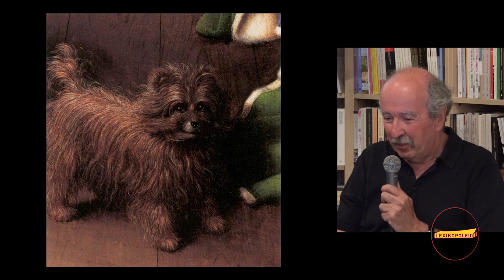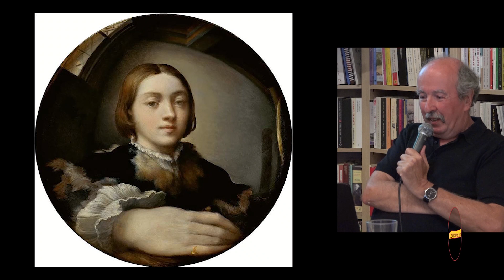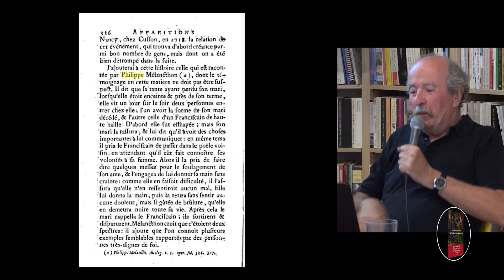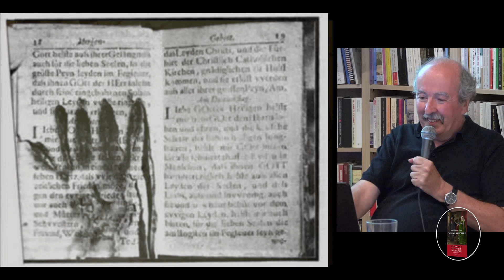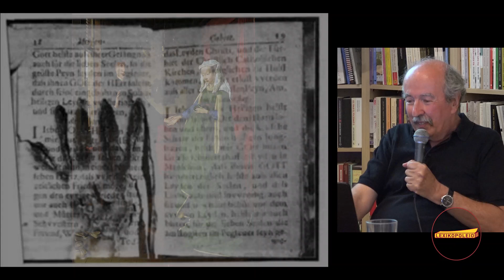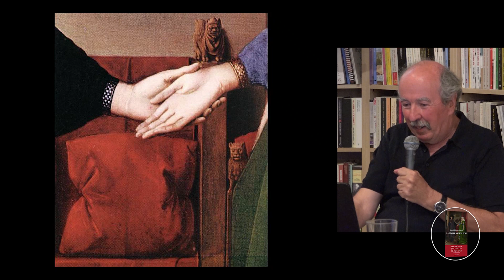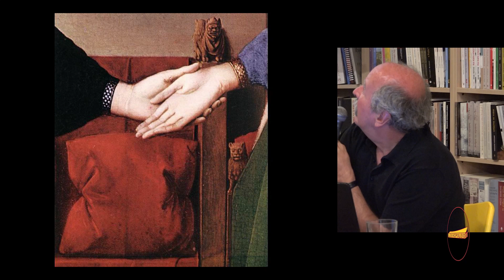Le secret des époux Arnolfini / Jean-Philippe Postel au Lexikopoleio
Le Lexikopoleio a présenté mardi 17 septembre 2019 le livre de Jean-Philippe Postel

« L'affaire Arnolfini » (éd. Actes Sud).

L'écrivain Jean-Philippe Postel a présenté son livre ainsi que le tableau de Jan van Eyck et s’est entretenu avec Laurent Stanich, monteur et encadreur d'œuvres graphiques.

Nous remercions Jean-Philippe Postel, Laurent Stanich, Dimitris Economides patisserie, From Paris / French formage, ainsi que tous les amis pour cette belle soirée ! :-)

Music: Rimsky-Korsakov's Quintet in B Flat Major for Piano, Flute, Clarinet, Horn and Bassoon (1876)